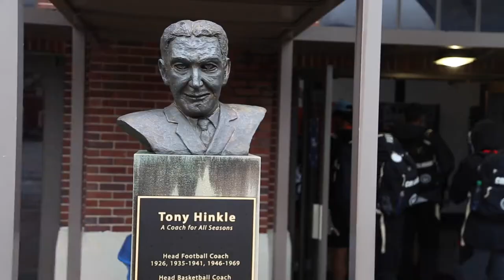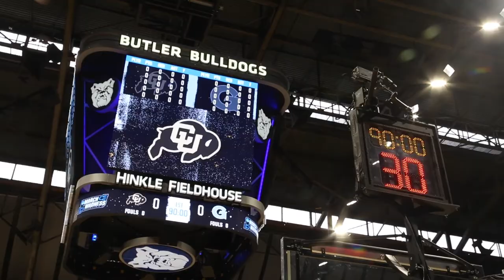CU at NCAAs: Who Has Seen Hoosiers?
Junior guard Benan Ersek finds out who on Colorado's men's basketball team has seen the movie Hoosiers while in the historic Hinkle Fieldhouse in Indianapolis.